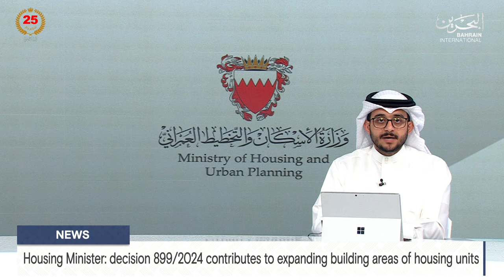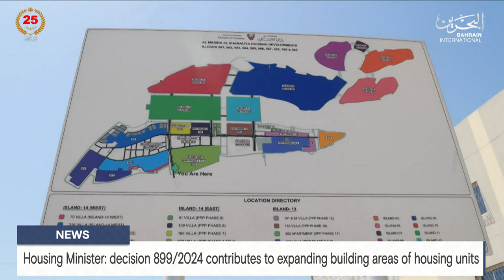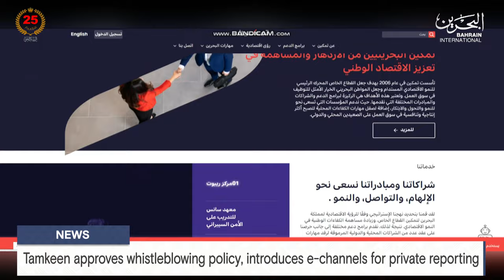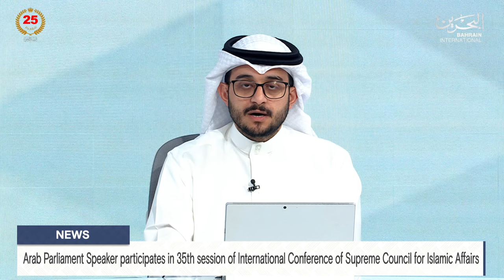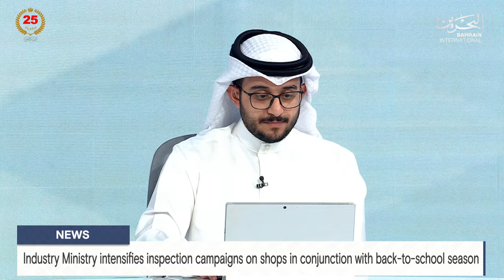BAHRAIN NEWS CENTER : ENGLISH NEWS 26-08-2024